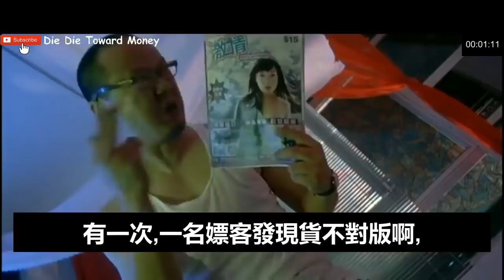【三分鐘呆呆】古天乐和陈奕迅首次合作的1+2级电影《豪情》